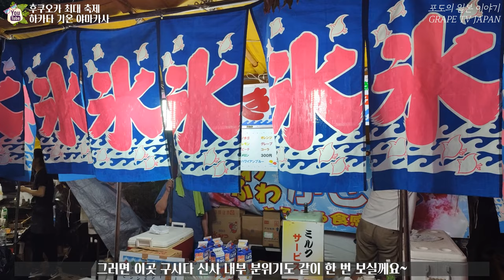🎏일본 후쿠오카 최대 축제 하카타 기온 야마카사를 소개해 드려요 / 일본 관광지 이벤트 소개 / 일본 현지 거주 한국인 일상 / 화질 1440p 권장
✈ 오늘은 후쿠오카에서 가장 큰 축제중 하나인 하카타 기온 야마카사의
현장감 있는 영상을 공유 드립니다.

📺이번에 진행된 하카타 기온 야마카사는 코로나로 인해서 3년만에
다시 열린 축제다 보니 많은 사람들이 모여서 축제의 분위기를 같이
만끽할 수 있었는데요.

여러분들과도 그 현장감 같이 공유하고 싶어서 영상을 촬영하여
공유 드립니다.